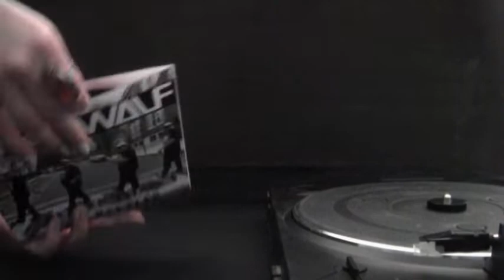Steel Wolf: Better Than The Beetles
The title says it all. Single released February 12, 2019. Mark Adomaitis - vocals, Mike Jaillon - guitar, Al Kezys - drums, Ed Kezys - bass. Recorded at Recording Engineers Institute, Islandia NY. Lyrics: Mark Adomaitis. Music: Mike Jaillon. Mixed & mastered by Joseph J. Fogarazzo. Cover art by Thomas Edison CTE High School Digital Media Program.